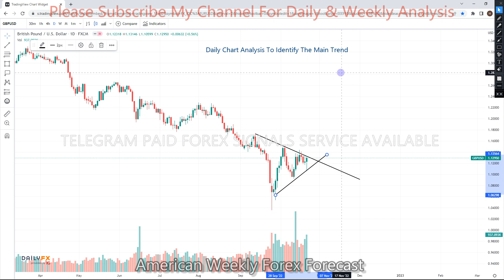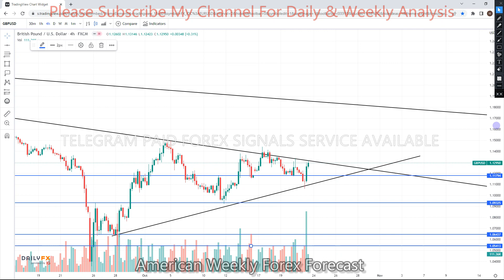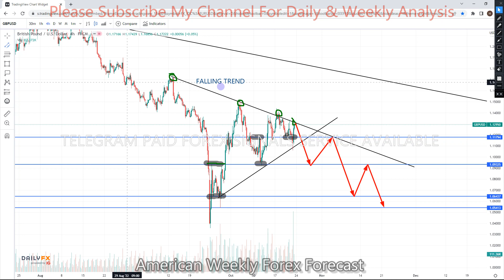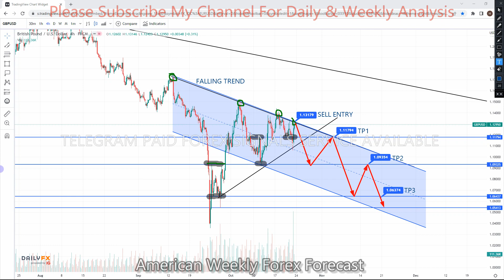GBPUSD 24 TO 28 October 2022 American Weekly Forex Forecast